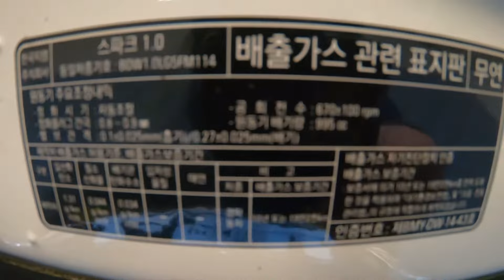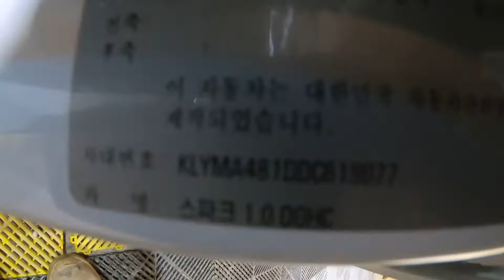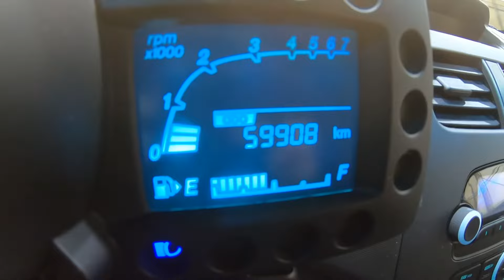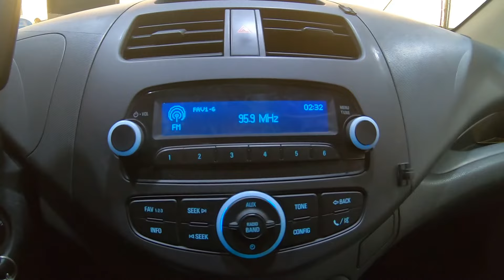619077 spark 2013